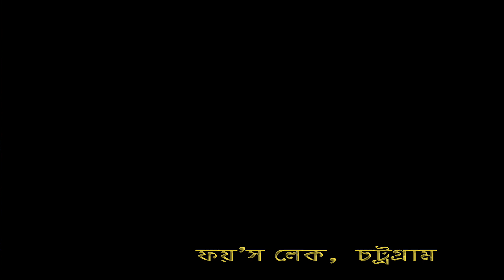Roller Coaster in foys lake Chittagong TrMind Foyes Lake Foy's Lake